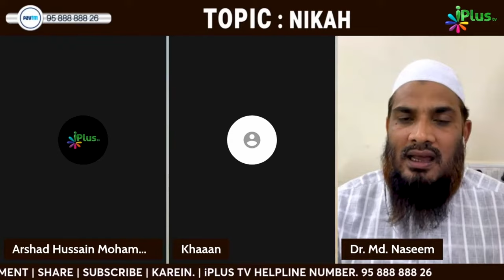Hukumat Ki Bagair Ijazat Ke Reti (Bhasua) Nikalana Kaisa Hai? By Dr. Mohammad Naseem Madani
Hukumat Ki Bagair Ijazat Ke Reti (Bhasua)  Nikalana Kaisa Hai? By Dr. Mohammad Naseem Madani iPlus TV Deeni Q&A

UPI : donateilm@icici